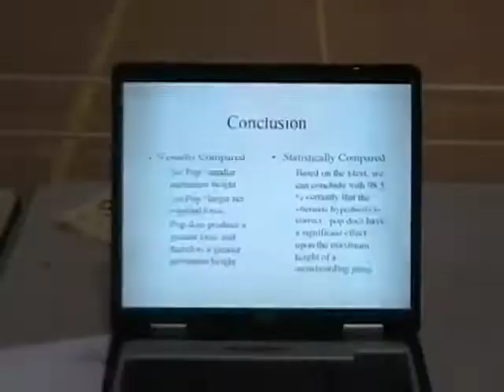11th Grade: Phy-sucks Projects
The annual DVHS math and science block project night in 2006.

From Ryan Balton's movie of junior year (2005-06) of the class of 2007 at Delaware Valley High School, Milford, Pa., "11th Heaven."